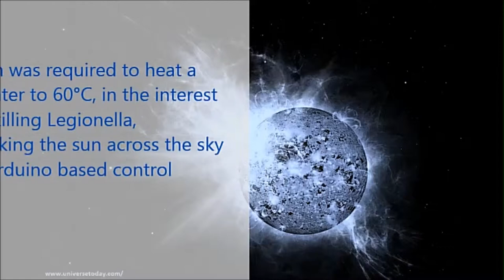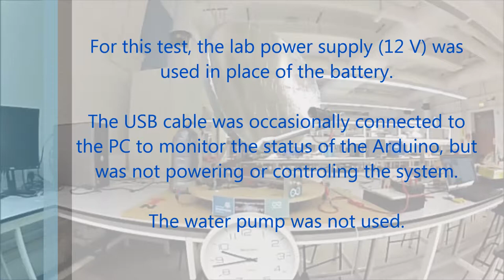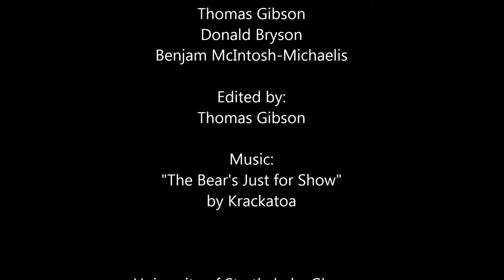Controller for Solar Generation: Laboratory Testing 27 April 2014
Following initial testing on 18 April, the equipment was set up in the lab to test the solar tracking capabilities of the project, a solar concentrator built as part of a third year project by University of Strathclyde Electrical and Mechanical Engineering students.